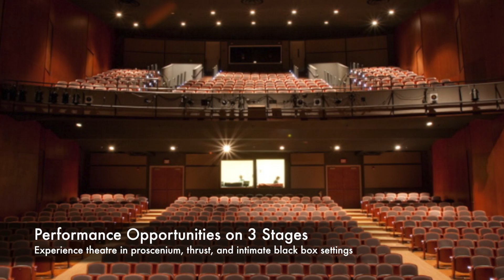Southwestern University Theatre Department 2019-20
A glimpse into the Sarofim School of Fine Arts' Theatre Department at Southwestern University.